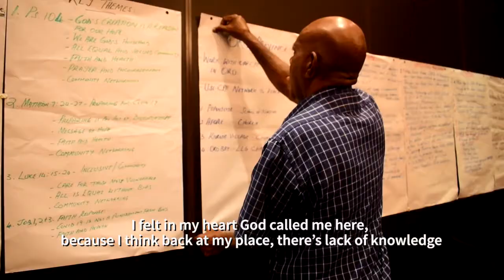CAN DO vaccine hesitancy work, Papua New Guinea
To challenge the misinformation about COVID-19 and vaccine hesitancy spreading in Papua New Guinea, mainline churches came together to identify key theological messages that could help inform people’s decision about self-care and vaccination, with the support of the Australian Humanitarian Partnership and Church Agencies Network Disaster Operations (CAN DO).

CAN DO brought together mainline churches in PNG for a three day workshop to review the scriptures and identify the messages that are applicable to the COVID-19 pandemic. These theological messages will be shared across the church network in an attempt to address some of the causes of vaccine hesitancy.

Naomi Togi from Milne Bay says she believes communities need more information to stay safe, and this work will help.